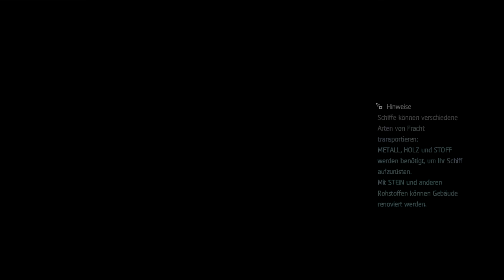Assasins Creed Rogue #38, Nord Atlantik befreit, PS3 German Lets Play ★ Assasins Creed Rogue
Assassins Creed: Rogue Lets Play (German/Deutsch) Full HD

Ubisoft
Offizielle Seite: